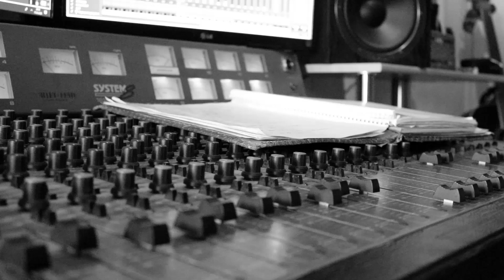Frei Mit Dir - Gregor Meyle (cover)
"Frei Mit Dir" von Gregor Meyle war immer ein Song, den wir auf seinen Sommerkonzerten hören durften. Da das dank Corona dieses Jahr nicht möglich ist dachten wir, wir nehmen den Song auf als kleine Überraschung für Freunde und Familie.

Irylendis ist eine junge Band auf der Wetterau und Umgebung, die gerne handgemachte Musik spielt, die berührt. Egal ob Blues oder Pop. Egal ob John Mayer oder Merle Haggard.

Irylendis:
Vocals - Chris Seibert
Drums - Max Pfreimer
Gitarren - Johannes Napp

Video edit, Mix und Master - Chris Seibert